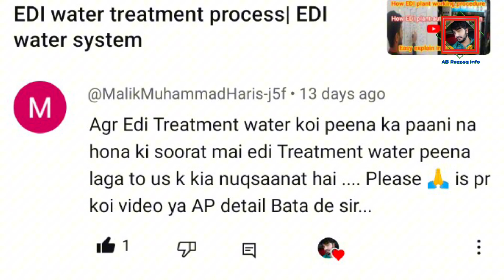Health effects to drink low TDS water | RO plant Low TDS water | don't drink low TDS water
This video about the

 Low TDS water is dangerous for health
Ro permeate water don't drink directly
Health effects of low tds water
Ro plant product water tds
Ro plant product water blending
Ro plant chemicals uses
Health effects drink zero tds water